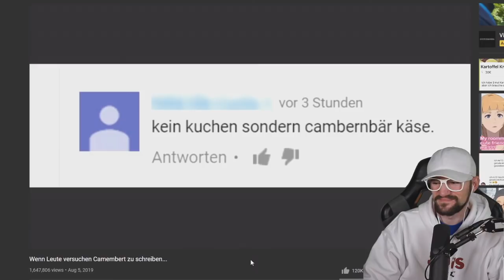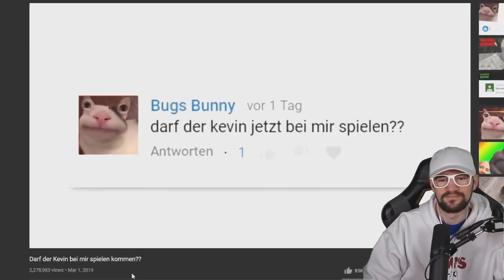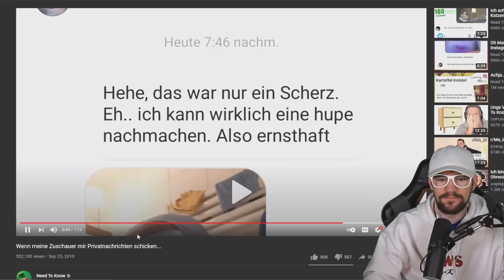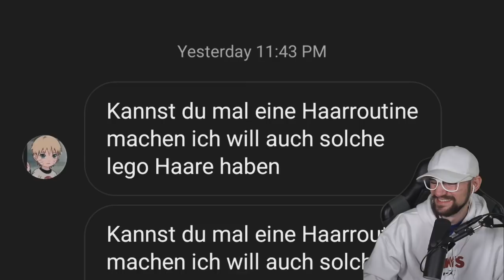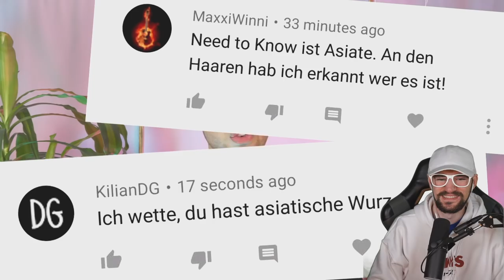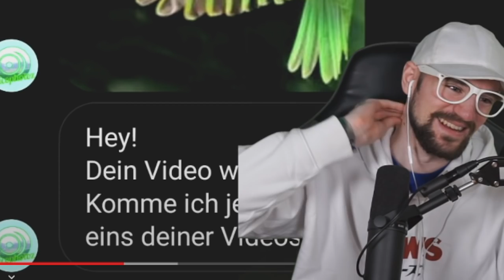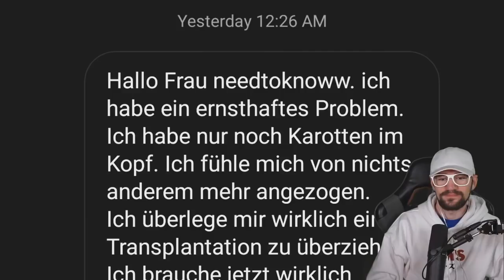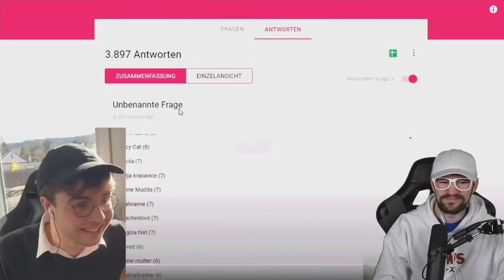Need To Know zeigt sich! 😂 Broady Reaction